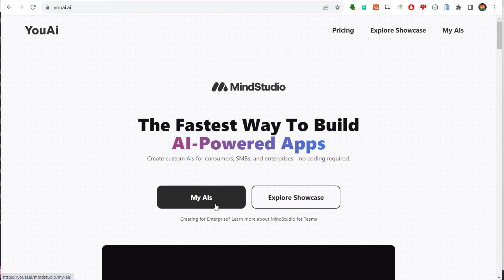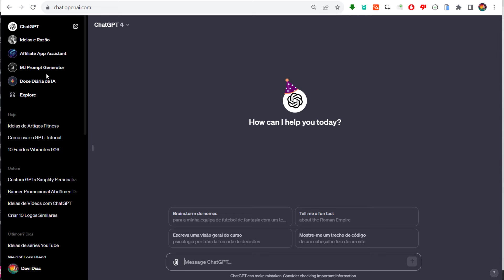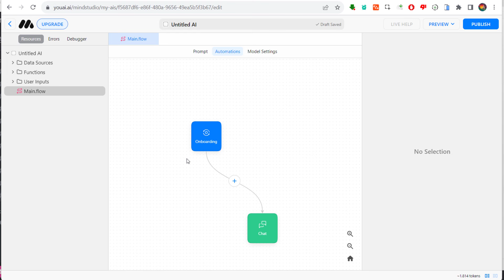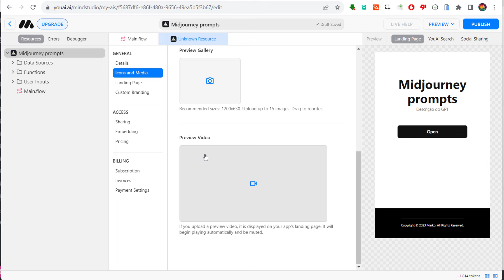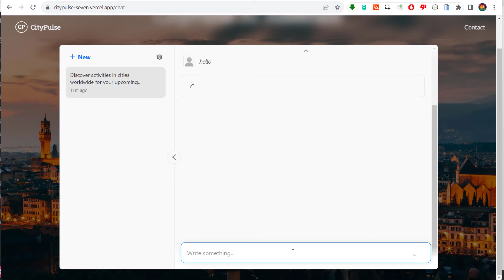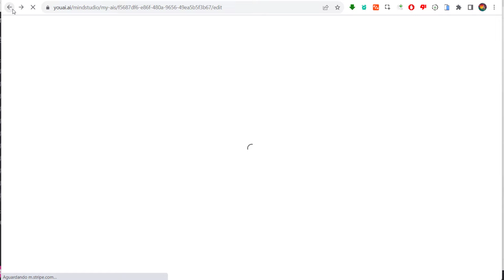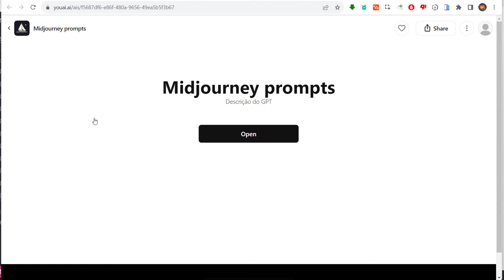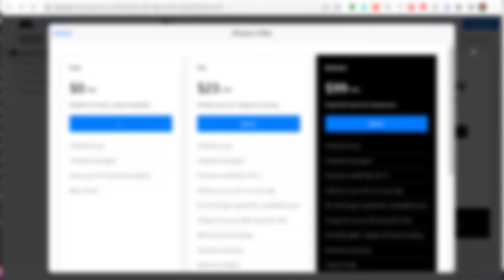Uma Alternativa Gratuita aos GPTs da OpenAI - Crie Apps com IA em Minutos